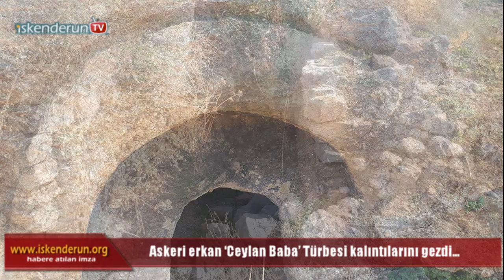‘Ceylan Baba’ Türbesi kalıntıları askerle gezildi…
39. Mekanize Piyade Tugay Komutanı Tuğgeneral Alparslan Kılınç, beraberindekilerle Kırıkhan’ın Suriye sınırı yakınındaki Roma dönemine ait mimari özelliğiyle dikkat çeken ‘Ceylan Baba’ türbesi olarak bilinen harabeleri gezdi.